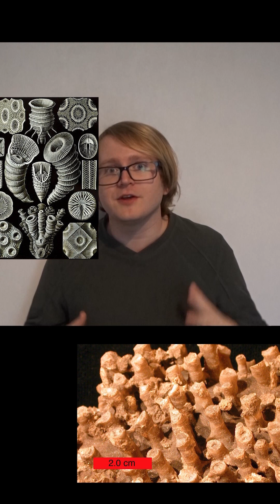Fossil Corals throughout time